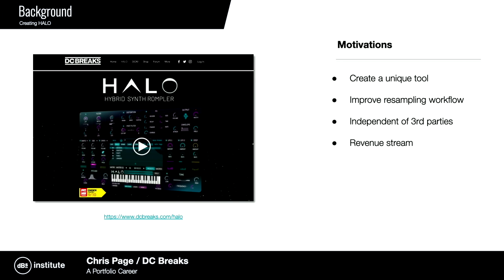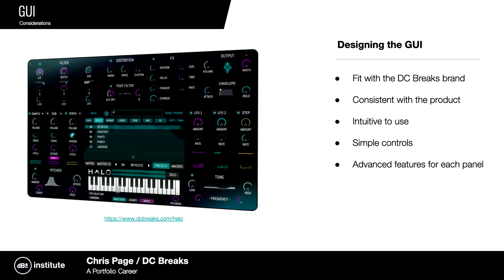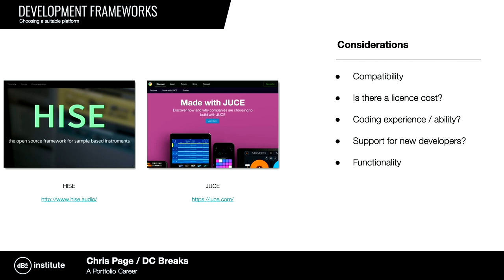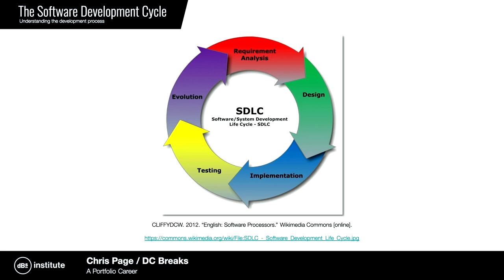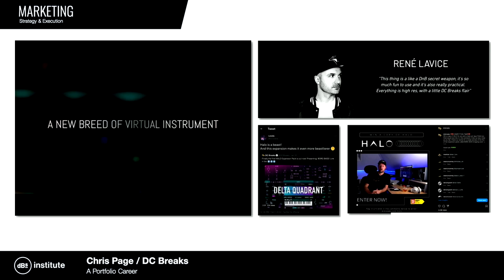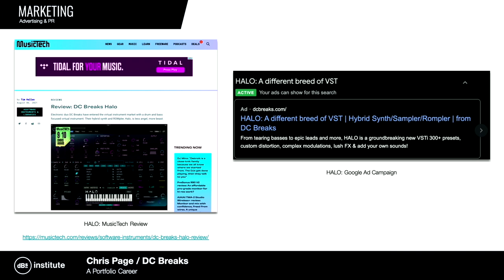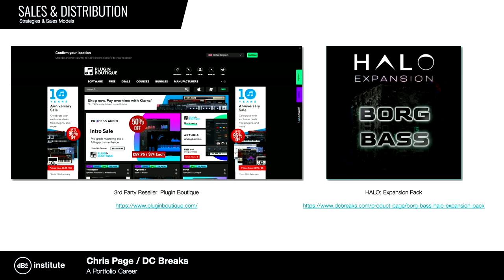How DC Breaks created their own music production plugin Halo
Chris Page of DC Breaks explains how they created their own music production plugin Halo at Industry & Enhancement Week 2023.

During our annual Industry & Enhancement Week, which takes place across all dBs Institute campuses, we invite a range of industry experts to talk to our students about how they can improve their music production techniques, career prospects and gain insight into the creative industries.

In this talk, Chris explains how DC Breaks made their own music production plugin Halo, how it's helped them generate revenue and why it's worth considering for music producers.

00:00 - What Halo is
00:40 - Why Halo was developed
02:05 - The development process
04:57 - Marketing
06:24 - Advertising
06:50 - Expansion packs